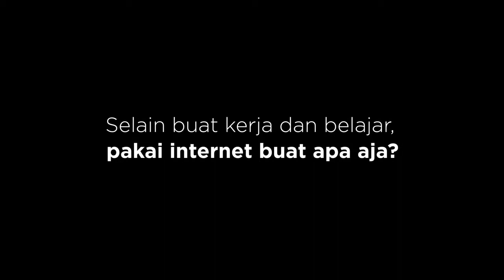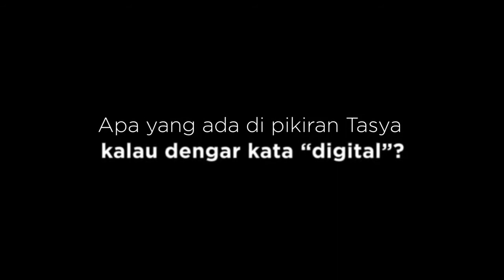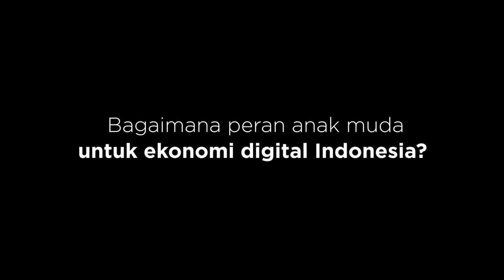DBS YES 2017 - Interview with Tasya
Suarakan ide dan gagasanmu dan raih total hadiah 100 (seratus) juta rupiah dan trip ke Singapura! Jadikan opinimu berarti!